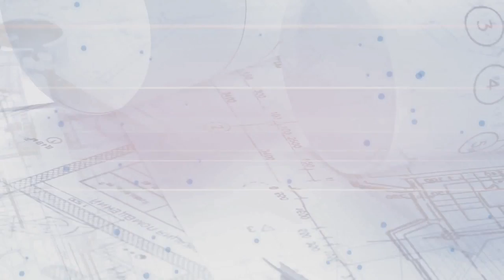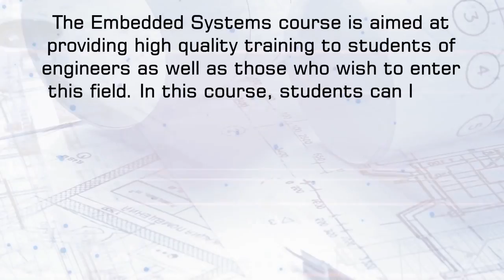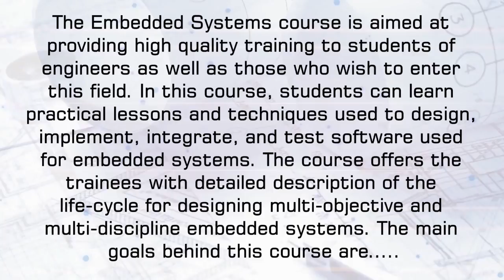Bluetooth-Obstacle Showing Robot done by Aakash (Zion School) | Robotics Courses @ Chennai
(Certified Internship Program)

Classes will conducted on Every Saturday (5PM-8PM) & Sunday (5PM-8PM) Evening sessions.

Duration: 10 Weekends from the date of join

Certificate: Yes

Eligibility: IOT Learner, Engineering, Art & Science & School Students (6th - 12th) are eligible to attend this course.

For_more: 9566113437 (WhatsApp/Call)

- Introduction to Embedded Systems
- Introduction to Arduino
- Introduction to IOT
- Kit Contents Overview
- Arduino IDE & Driver Installation
- Program Structure Overview
- Working with Digital Outputs
- Building a Simple Binary Counter
- Analog Outputs & Digital Inputs
- Introduction to Digital Inputs
- Working with Serial Communication
-Analog Inputs, Pulse Inputs & Interrupts
- Working with Analog Inputs – LDR [Light Sensor]
- Building A Simple LDR based Lighting Level Controller
- Understanding Analog Reference - Working with LM35 [Temperature Sensor]
- Working with Pulses – HC-SR04 Ultrasonic Sensor
 - Advanced I/O Operations
- Displaying Temperature in LCDs
-IR Communication
- Introduction to Distance Sensing and Working with the HC-SR04 Ultrasonic Sensor
- Introduction to Communication Protocols - IR Remotes / SIRC Decoding the SIRC protocol
- Controlling LEDs with a TV remote
- Encoding the SIRC protocol
- Building a IR Based Communication System
- Build a Simple LCD Clock & LCD display working principles
- Working with GSM Modems
- Introduction to GSM Modems
- Working with Calls
- Working with SMS
- Working with Relays
- Advanced Serial Communication Devices
- RFID Reader Overview
- Working with RFID Readers
- Bluetooth Module Overview
- Working with Bluetooth Modules
- Motor Control & Breadboard Construction
- Working with Servo Motors
- Breadboard Construction Overview
- Interfacing with Wi-Fi module
- Interfacing with Ethernet module
- Working with NodeMCU
- And some more…….
- Building a Custom Project as a Team